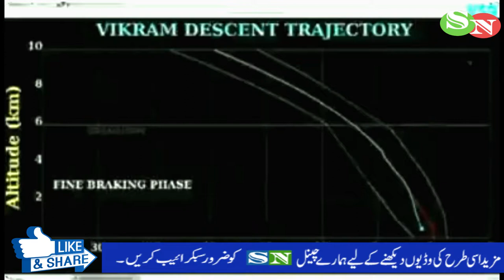emotional moments India loses contact with chandrayaan 2 isro lander Moon Mission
Chairman of the Indian Space Investigation Agency said that the Indian Space Agency lost contact with its chandrayaan 2 isro lunar moon mission on Friday.

There were moments of tension in the chandrayaan 2 mission control room as he waited for the gestures of lander Vikram, Moon Mission who began to move towards the lunar surface tonight. India wanted to make history by becoming the first nation to reach the south pole of the moon, but as 1:55 AM approached, there was no sign that the mission had been successful. Prime Minister Narendra Modi, who was watching the landing from the Mission Control Room, was briefed by astronomers and was seen leaving.